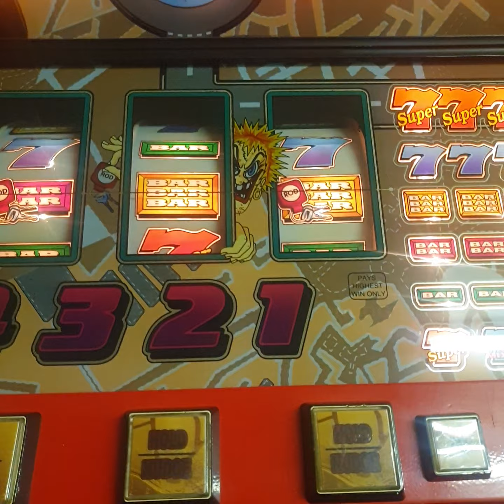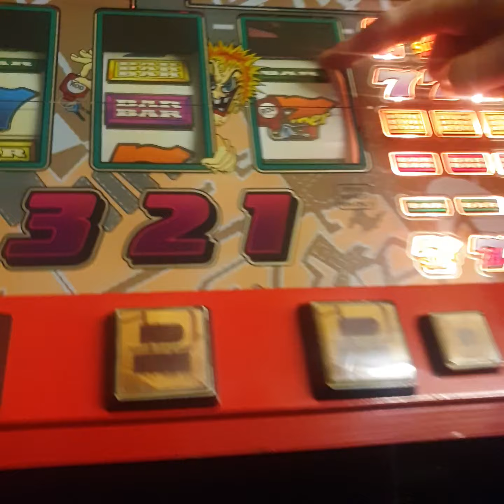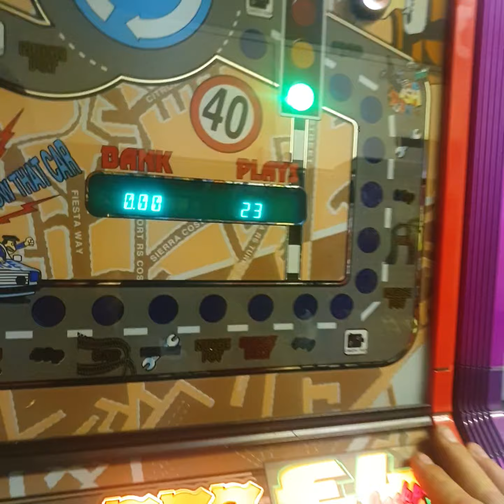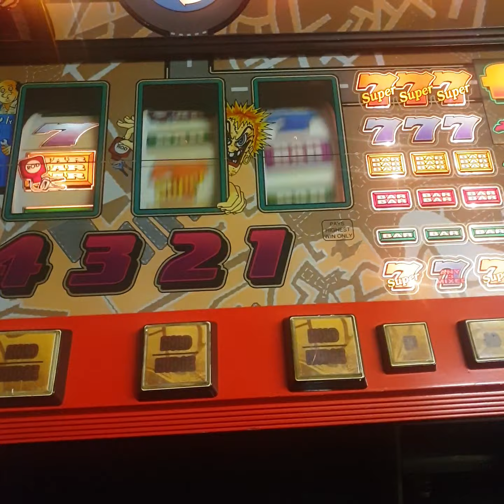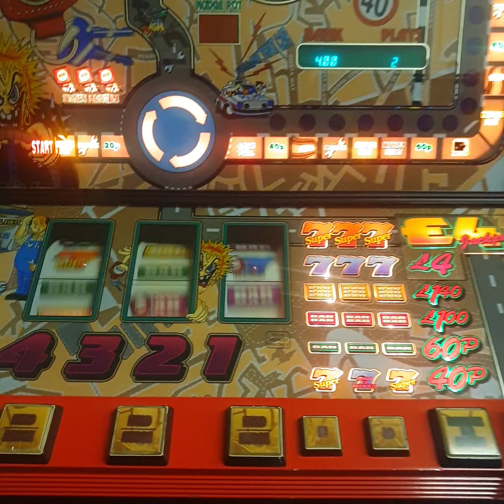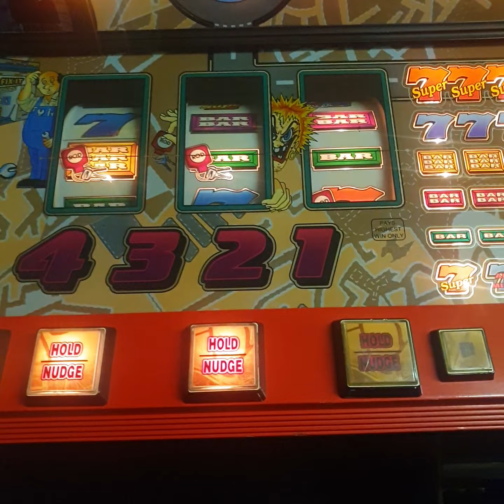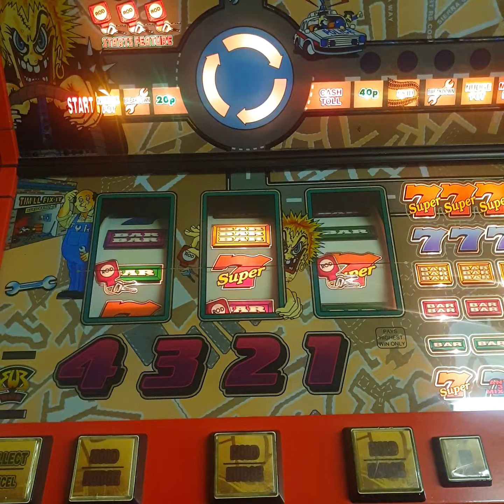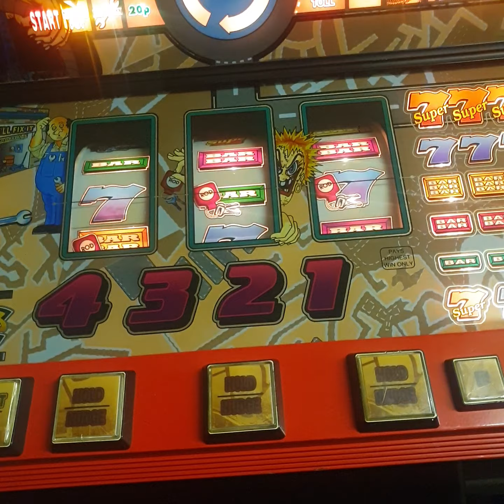Hot rod fruit machine(at a fellow collectors house)